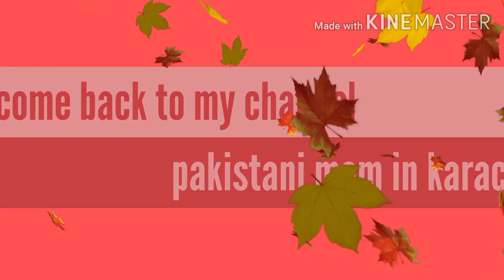EID UL AZHA IN PAKISTAN || PAKISTANI MOM IN KARACHI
EID UL AZHA MUBARAK TO MY YOUTUBE FAMILY .

IF YOU LIKE TO WATCH SOME OF MY VIDEOS THEN HERE YOU GO

❄️MY WEEKEND VLOG